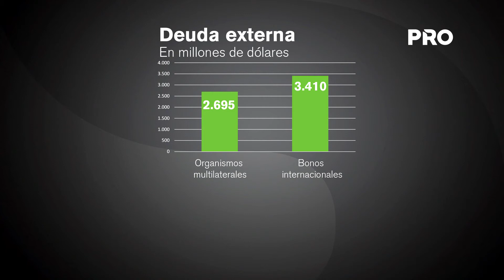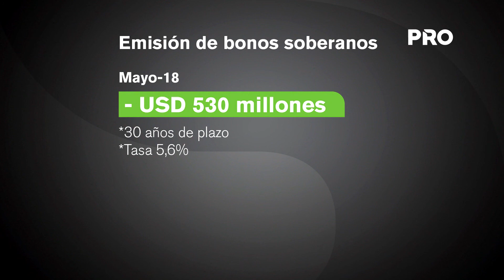Saldo de deuda pública creció 8% al cierre de mayo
El saldo de la deuda pública de Paraguay asciende al cierre del mes de mayo a un total de USD 7.697 millones, según datos del Ministerio de Hacienda.